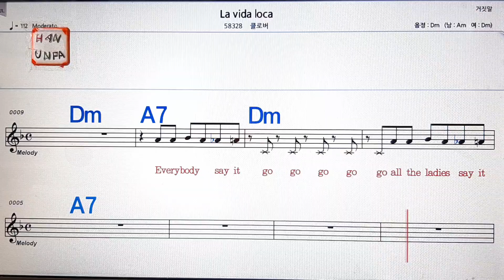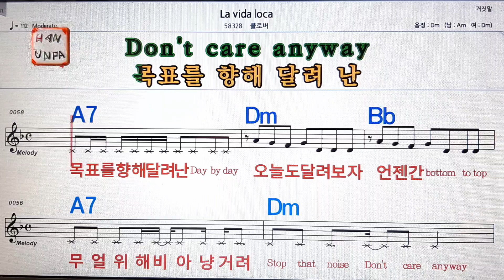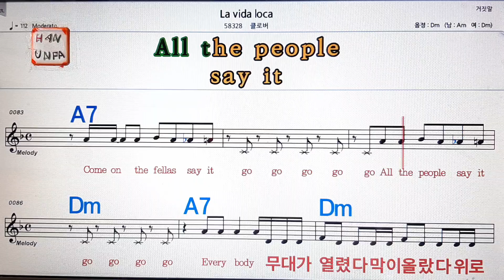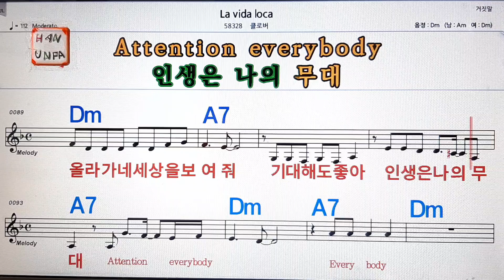La vida loca/클로버💋노래방, 가라오케, 코드 큰 악보,반주,가사💖Karaoke, Sheet Music, Chord, MR